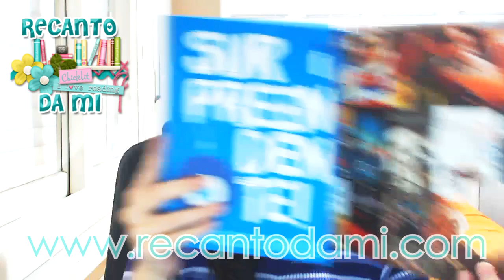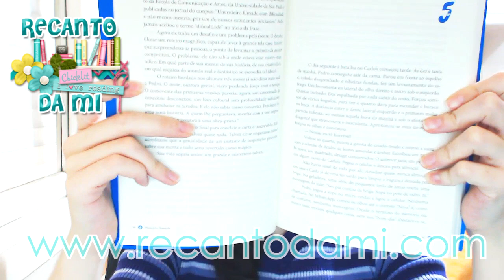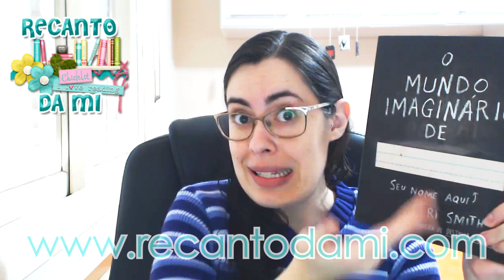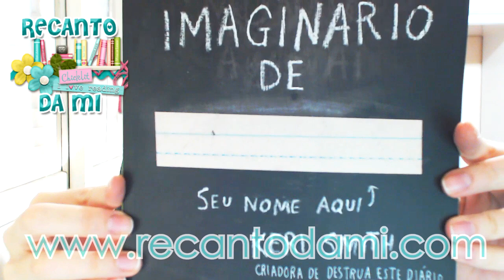Caixa de Correio #34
Confiram os livros divos que recebi de presente da Editora Intrínseca.

Ajudem a divulgar o vídeo. Se gostaram, curtam, compartilhem e comentem!!

Querem me enviar cartinhas, mimos e livros? Utilizem o endereço abaixo:

Mirelle Candeloro
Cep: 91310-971